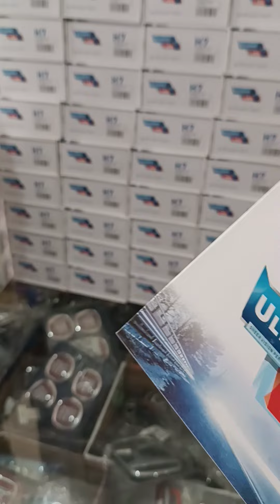Fiyatlar güncellendi. Garanti 3 ay